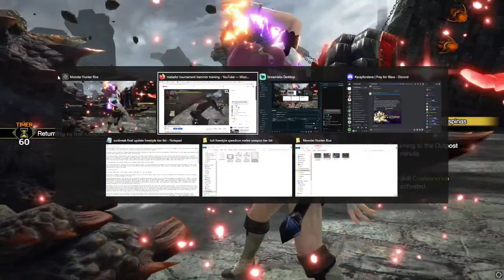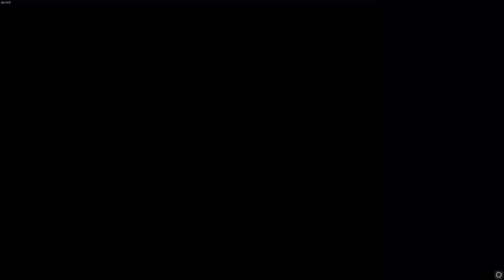matador tournament hammer training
2'19"41: 32:20